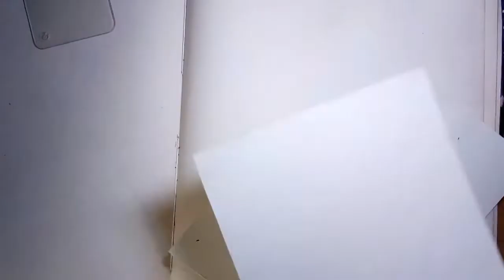How To Draw A Cute Baby Girl With A Pet l NHR 575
In This Video you will learn how to draw a Cute Girl With a Lovely Pet, by pencil color step by step. This is very simple way to Draw,a Beautiful Cute Girl and lovely pet or anythings. Let's Start & Good luck!

Back Ground Music:
You Tube Library : Unstoppable